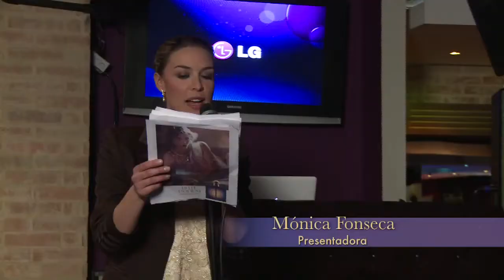Lanzamiento Belle D'opium